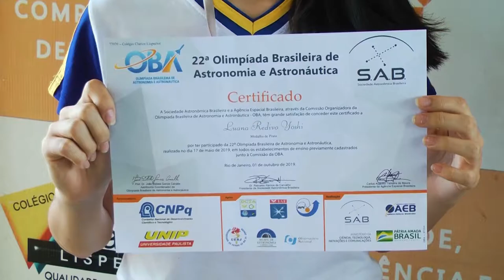Colégio Clarice se destaca em Olimpíadas atletas garantem medalhas